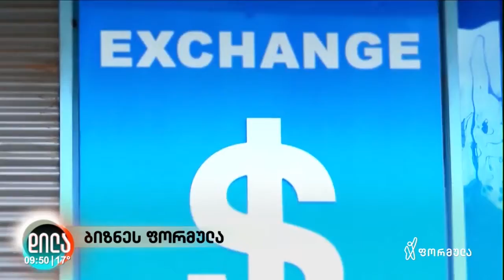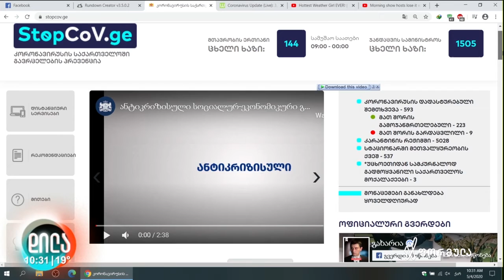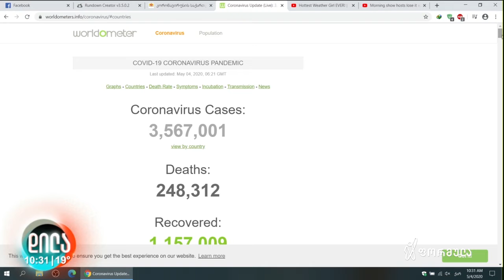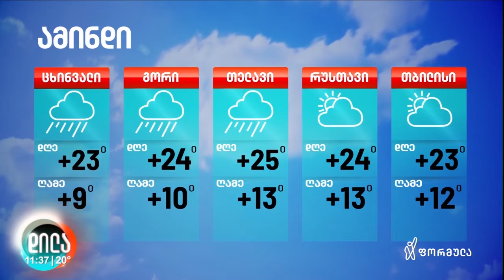დილა ფორმულაზე - 1 მაისი 2020 სრული გადაცემა